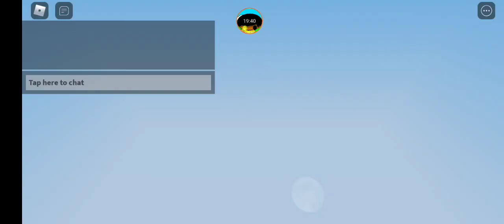Bedwars but I use the Freiya Kit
I test this kit out for a friend :]